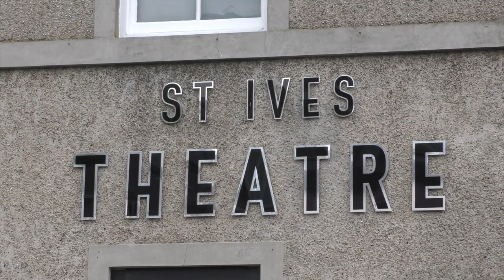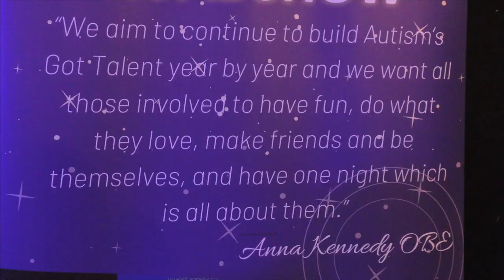ANNA KENNDEDY ONLINE AMBASSADOR PHILL WILLS AT AUTISM'S GOT TALENT (St IVES 2019)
Ambassador for AKO and dad to Josh, PHILL talks movingly about his son's situation, the work of Anna and her team and the value of Autism's Got Talent nights like this. If the roadshow comes near to you - go !

Recorded at the home of KIDZ R US as the AUTISM'S GOT TALENT roadshow returned to the St Ives Theatre. Find out all about AGT and the inspirational work of ANNA KENNEDY O.B.E. and the team

Over 300 St IVES videos and here in more manageable chunks